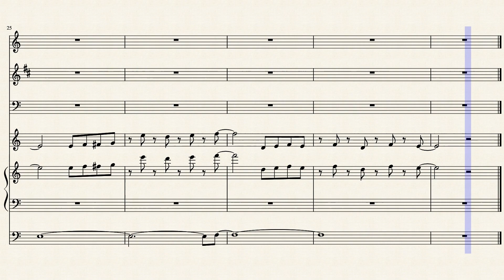Feels Hecka Good